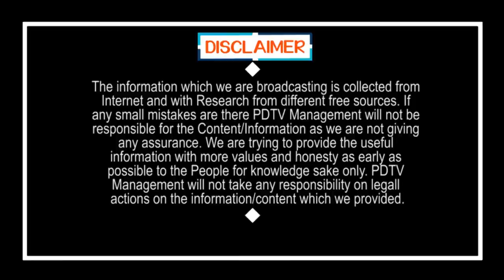High Court Shocking Decision On Election Result |స్టే కొట్టేసినా..పరిషత్ ఎన్నికలపై కోర్టు మరో సంచలనం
స్టే కొట్టేసినా.. కోర్టు మరో సంచలనం.. పరిషత్ ఎన్నికలపై మళ్లీ ఉత్కంఠ